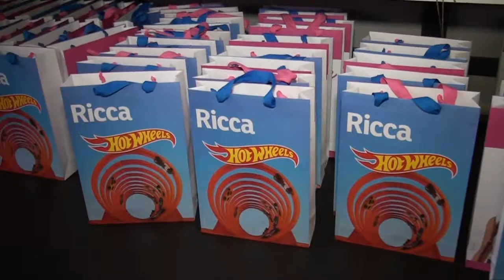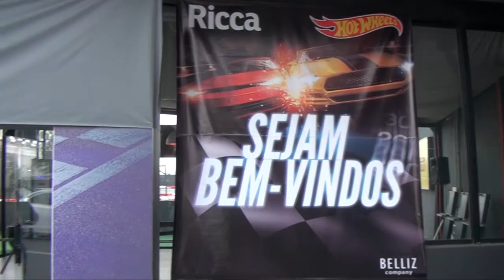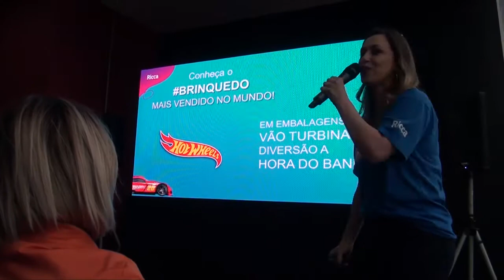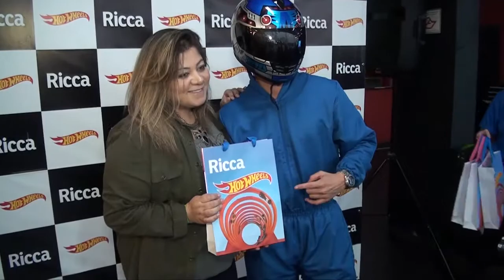Evento Lançamento: Nova Linha Hot Wheels